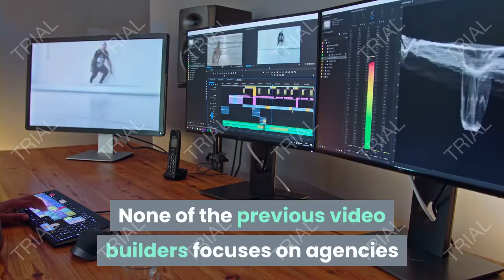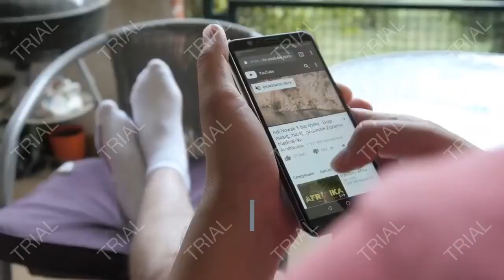videoz agency review bonuses the worlds first ever video builder focused 100 on agencies only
videoz agency review : Hundreds Of AGENCY Video Templates (Contractors, Doctors, Gyms, Restaurants, Travel etc.) That Can Be EDITED. Perfect For Local Marketers, Online Marketers, Agencies & Video Marketers.

what is videoz agency review ?
Videoz Agency is a first-ever that specializes in Agency Video and Agency Templates. None of the previous video builders focuses on agencies and local businesses. All the templates being provided in VideoAgency, speaking to local businesses, for example, restaurants, yoga instructors, personal trainers, SPA, realtors, Chiropractisers, plumbers, electricians, etc.

introducing about videoz agency review
we’ll take a look at Mario Brown’s new software, a video builder specifically built for producing high-quality videos to local business. You’ll get over 100+ ready-to-sell videos and you can customize each video to specifically fit your client with a call to action for his logo, website, phone number, or social media.

Videoz Agency was built with ease and quality in mind, so you can be rest assured that this is a quality product. Mario Brown is a top rated vendor on JVZoo and always delivers top notch quality to his customers. I will also show you 3 ways to get clients and sell videos using Videoz Agency.

Everything is shown in the demonstration as you can see. We will also cover pricing, upsells, otos, and bonuses. Everything you need to know about this product is right here in this video review. If you want to buy this software, please check out the full review for a nice Videoz Agency bonus. There are more than 15+ bonuses so you know you will get the most bang for your buck.

Who is Videoz Agency used for?
Any marketer who is experienced or little skills

For Freelancers,Agencies and local marketers

For paying monthly for video apps

ــــــــــــــــــــــــــــــــــــــــــــــــــــــــــــــــــــــــــــــــــ